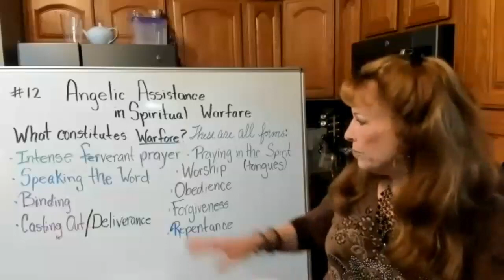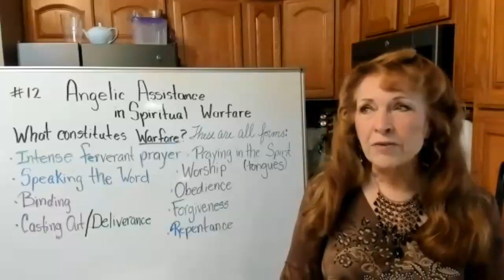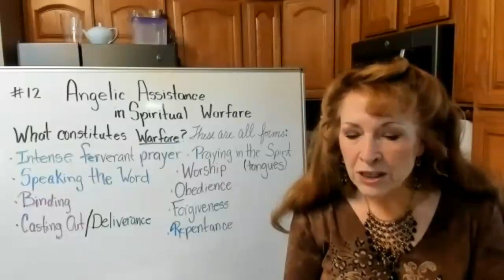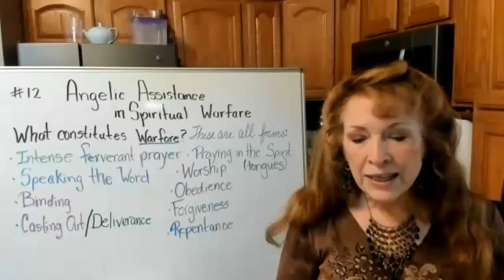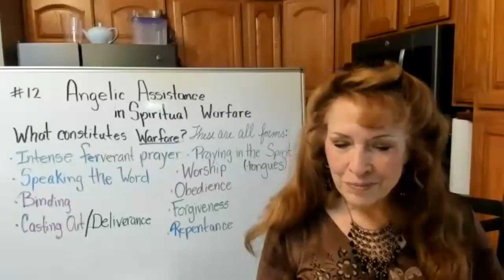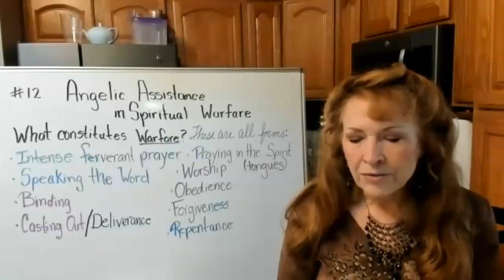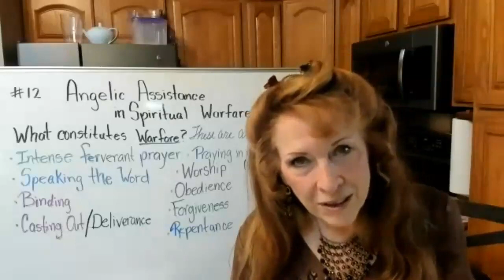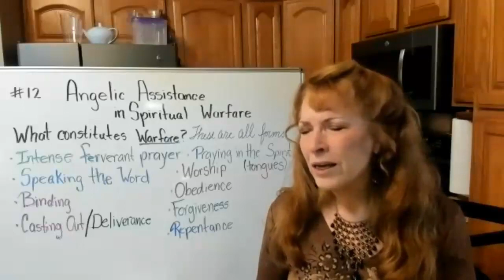#12 Angelic Assistance in Spiritual Warfare/Acts 10-So much more to Warfare than we knew.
I am continually amazed at the teaching of our Master Yeshua. He never stops teaching us, open our eyes to see more clearly every day. I am so humbled that he would use me, that he teaches me. I have seen so many new things in this series on angels. Today we see the many faces of Spiritual warfare in a whole new light. You do not want to miss this Acts 10 study of Angelic assistance in the opening of the door to the Gentiles. It is all miraculous. Please listen and learn with us. I am pretty sure most of us have never heard this before.